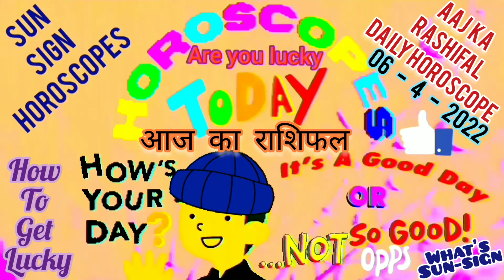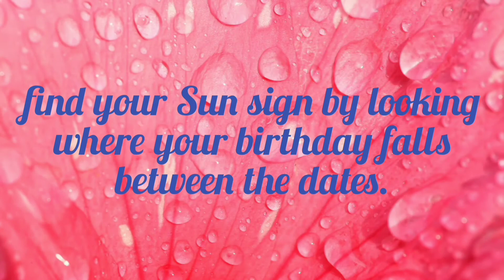Horoscope today - daily horoscope | 6-4-2022 | आज का राशिफल | how to get lucky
All summed up:
"THUMBS UP" indicates a good day for a particular zodiac sign.
"OPPS" indicates a not so good day.

Get lucky by knowing how the day is going to unfold and aligning yourself accordingly .

aaj ke sitare
kya kahate hai aaj ke sitare
aaj ke taare
daily rashifal
am i lucky today
my luck today